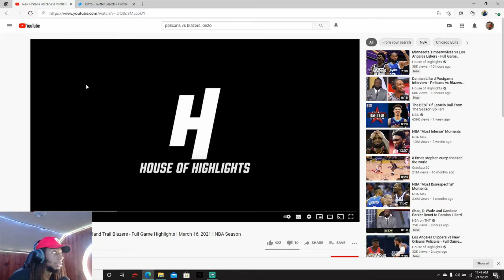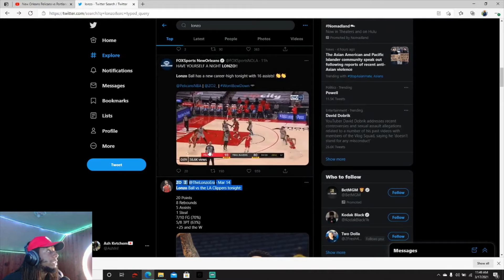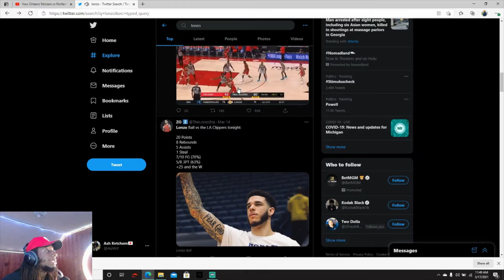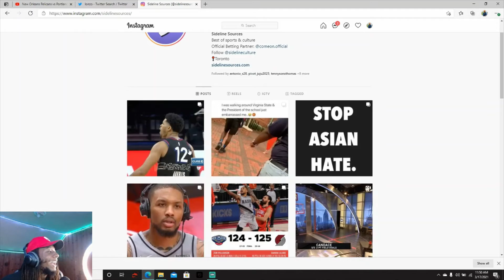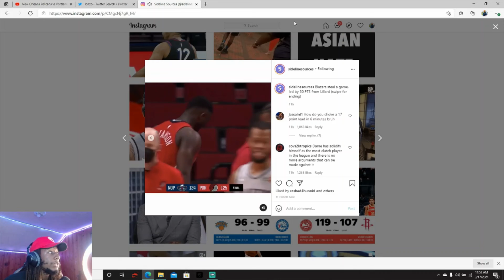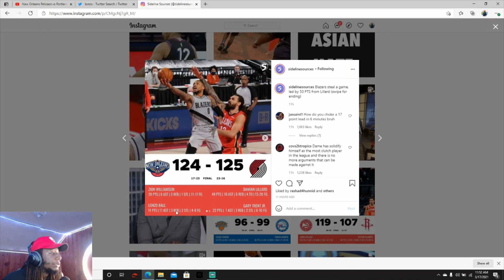FREE LONZO 17 ASSISTS and a L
Zo was doing so much in this game. He sat on the bench way too long in the 4th. Those critical times when he should’ve been trusted, SVG leaned on Bledsoe. Disappointing.